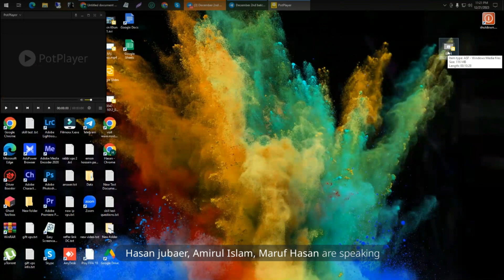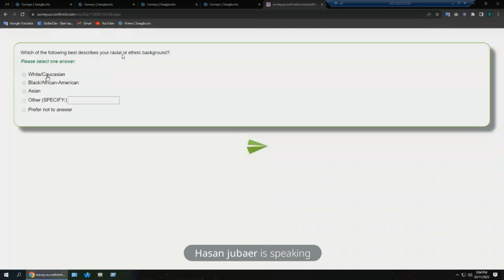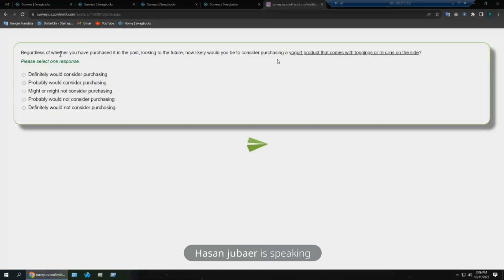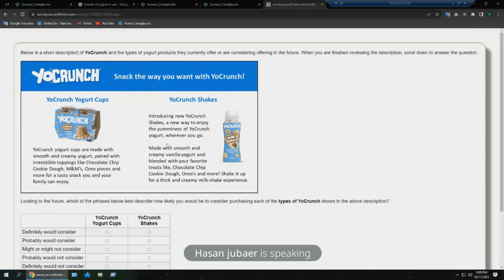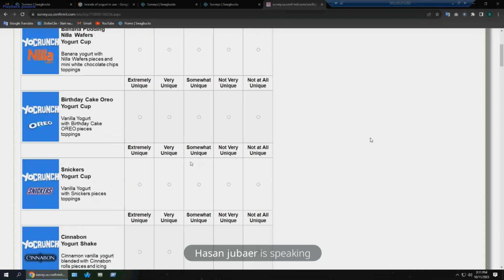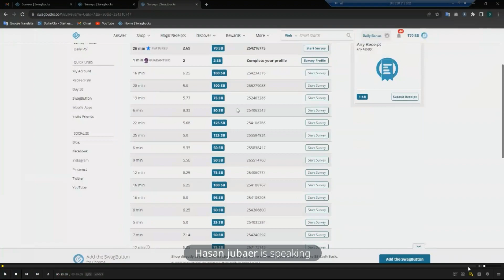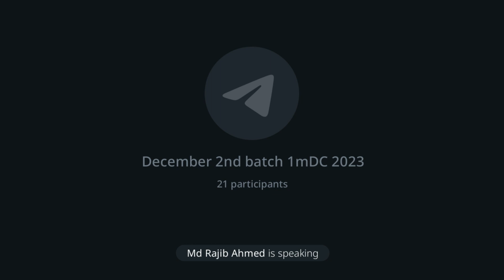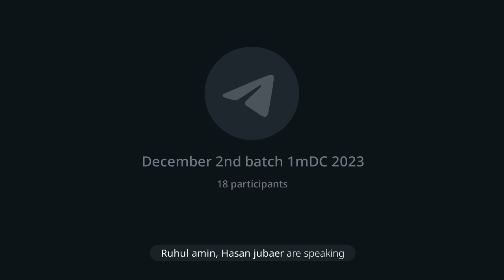Online Survey | Live Survey 100 Point Complete | Survey Work For 1mdc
Hello Everyone- Today I will show you how to Village Bengal game.
Please like this Village Bengal game.
!!! ANTI PIRACY WARNING!!!
This Content Is Copyright To "Natural Bangla Review"
Prohibited of This Material. Legal Action Will Be Taken Against
Those Who Violate The Copyright Of The Following Material Presented